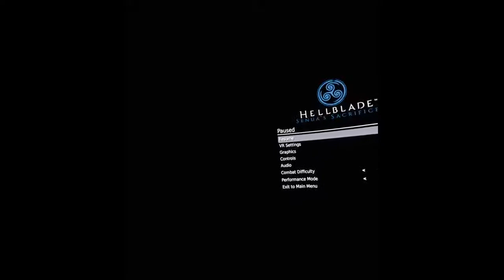HellBlade Senua's Sacrifice VR Part Two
Tried To Cross The Bridge Into Helheim, Got A Little Sidetracked, Started Following Some Shiney Ex-Boyfriend , Hey!!! Cool A New Sword Stuck In That Tree.